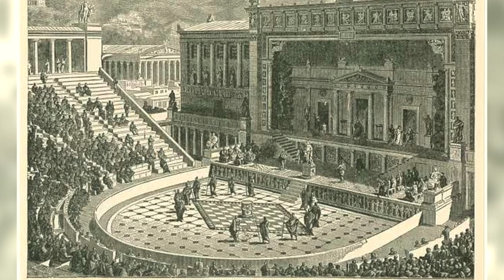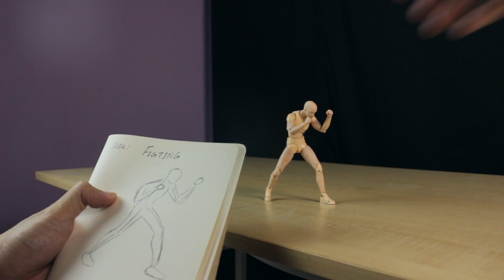TENTH/ 12 ways to IMPROVE on your stop-motion animation (EXAGGERATION)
Improve your stop-motion animation with Exaggeration

Attribution:
-Kelsey Krogman of Burnt Thicket Theatre
-三代目歌川豐國 / Toyokuni Utagawa III, Public domain, via Wikimedia Commons
-Kiedd 07 at ms.wikipedia, Public domain, via Wikimedia Commons
-Ackermann, Rudolph, 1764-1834, Publisher, New York Public Library